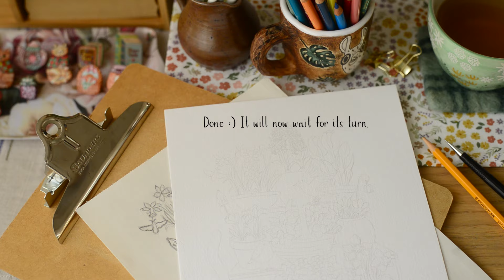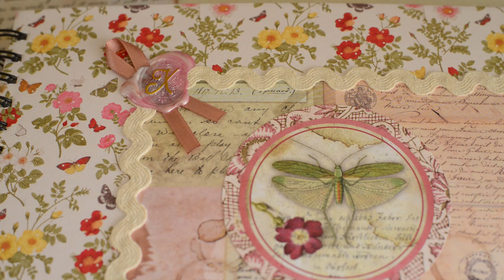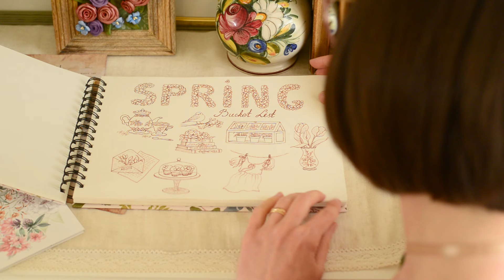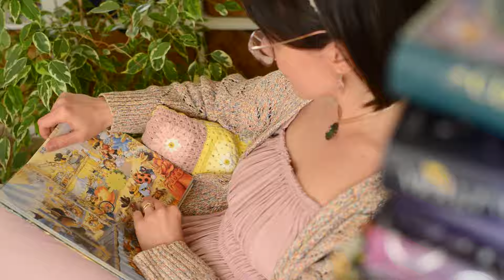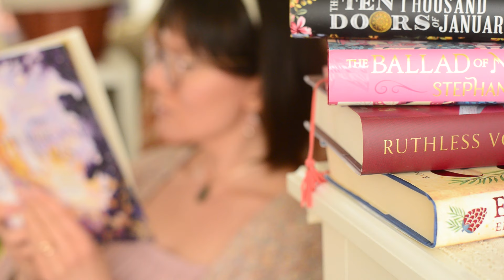Cozy cottagecore spring routine: gardening, simple cooking, inspiring reading & watercolor painting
Hello, friends! A new video is finally here! Thank you so much for your patience, your support, excitement and the most heart-warning feedback💕 The spring is finally here, and I`m oh so happy to shake out the dullness of the gloomy season and soak in the golden light and vibrant colors that this new season brings along. Today I`d like to invite you to spend a cozy spring day with me. Together we will be enjoying an inspiring cottage core routine at the start of the gardening season, watching the first flowers and sunbathing in the shy spring sun. There will be simple but tasty cooking, cozy reading and a lot of new art including my new extra large watercolor painting! Make yourself a cup of tea, find a cozy and comfortable place and lets enjoy together this lovely spring day!

Your support means the world for me! And I'm forever greatful for every kind comment and every ❤️

Timetags:
00:00 Spring garden
01:49 First spring sketching
02:49 Cozy cooking
04:10 My spring studio
04:43 Spring bucket list watercolor painting
07:02 My fav picture book & new fantasy read
08:49 Readying my desk for a new painting
09:39 Cozy spring kitchen watercolor painting